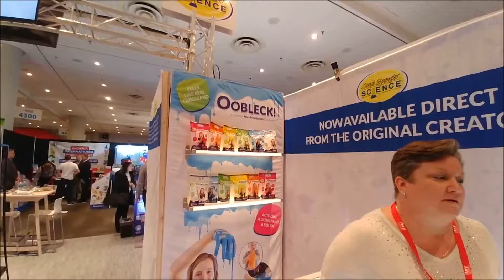OoBleck - It's a liquid & a solid AT THE SAME TIME. See for yourself.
Is it a solid? Yes. Is it a liquid? Yes. Actually, it's both --- at the same time!! It turns out that Oobleck is a non-Newtonian fluid, meaning it acts as both a liquid and a solid. Watch the video to see how it works. The OoBleck kits will be under $10 be available in colors and ship with a blacklight. But the kit was not on the company website as of 2/19/19, it's not going to be available till Summer 2019.

Now it turns out the recipe to make Oobleck is not a secret and there are lots of recipes online. If you search Oobleck on YouTube you'll find a video where folks walk on, or sink into Oobleck if they stop walking. (I don't want to post the link w/o permission.)

And there are lots of recipes for Oobleck online - it seems it's really simple to make although I haven't tried myself.

And if you enjoyed this video a 'thumbs up' would be great. Thank you!